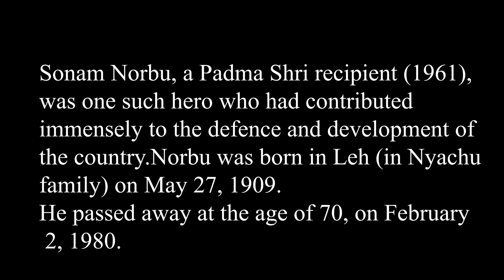Streets of Leh City and Shanti Stupa and best place for riders to stay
Streets of Leh City and Shanti Stupa

Date 29th and 30th July 2021

I was staying in Hotel Kunga , Zangsti Rd, Leh, Ladakh 194101

On the same road i e  Zangsti Rd you can get rented bikes also. Best place for Bike Riders

Vlogging Gear

old Mic            : Boya BYM1 Omnidirectional Lavalier Condenser Microphone with 20ft Audio Cable (Black)

new mic : Boya Video Microphone Universal Compact on-Camera Mini Recording Mic Directional Condenser